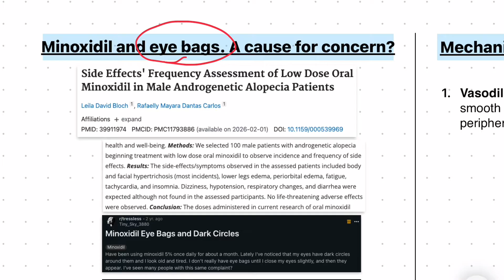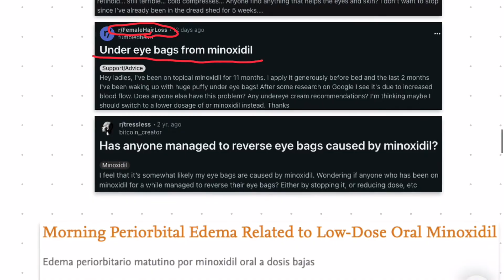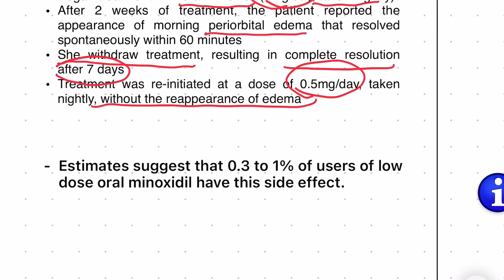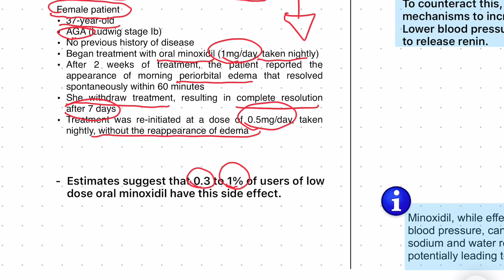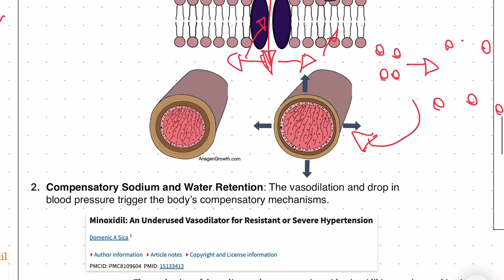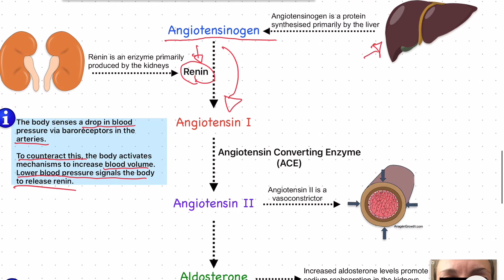Minoxidil Side Effects: Are Eye Bags a Real Risk?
🧴 What is Minoxidil?
Minoxidil is a pharmaceutical intervention originally used to treat hypertension (high blood pressure). Minoxidil addresses hypertension by dilating blood vessels thereby lowering blood pressure.

🔍 How does minoxidil case eye bags? 🔍
In this video, we look at how minoxidil can cause fluid retention around the eye area, also called ‘eye bags’ or periorbital edema. On a high level, eye bags can develop in these steps:

- Step 1: Minoxidil sulfate can cause vasodilation, this lowers blood pressure
- Step 2: The body tries to counteract this lowered blood pressure by increasing Angiotensin II, a hormone that causes vasoconstriction
- Step 3: Angiotensin II can up regulate Aldosterone. This can increase sodium retention and in turn, water retention, leading to eye bags